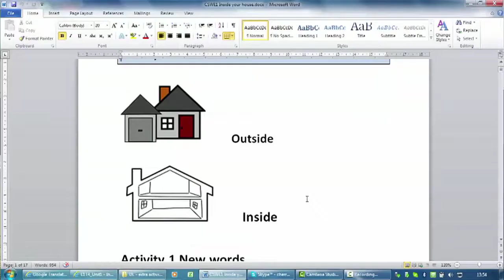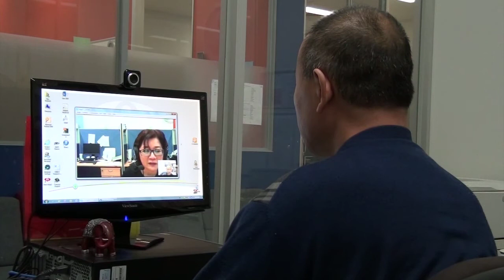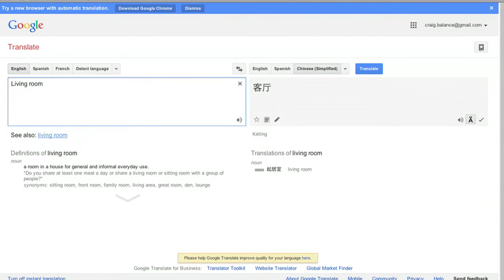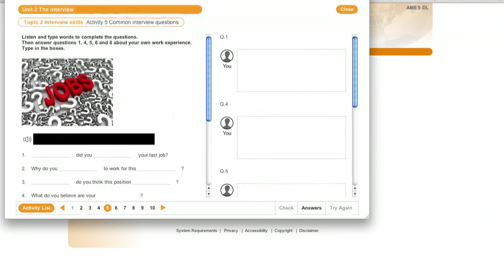AMES Australia Online Learning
Distance Learning offers you:

One-to-one teaching
A flexible, self-paced course, that caters to your needs
The ability to study at home, to fit in with your family and work requirements (evenings and Saturday times available)
A choice of learning via the internet or by using printed material that is sent to you
You can combine English through Distance Learning with help from a Volunteer Tutor for up to 6 hours per week
You can also combine learning English in the classroom with Distance Learning for up to 25 hours per week
Specialist teachers who are up-to-date with the latest in electronic teaching resources and methods
Flexibility to start your study at any time during the term